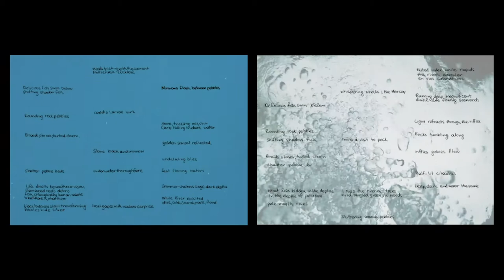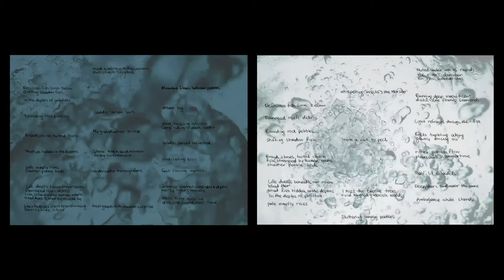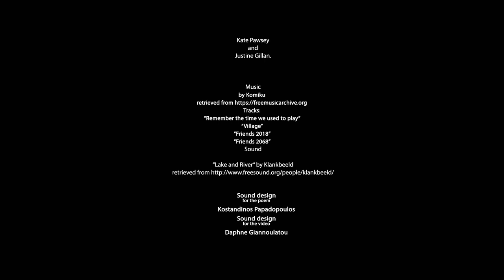Underwater Words I & II Digital Diptych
Underwater Words I & II is inspired by the Underwater Haiku  Exquisite Corpse Creation, a collaborative and creative project that challenged diverse audiences to think and share about rivers and underwater environments. The creation is a digital diptych consisting of two independent videos, sharing one screen. It is best listened to with headphones and with friends, because the sound for each video comes through a different head phone - one plays UW I and one plays UW II.

The two videos complement each other, and each is a unique presentation of the haiku lines written by 106 people (UW I) and reassembled (UW II) by poet Asha Sahni along with a series of visual and audio fragments. The concept behind its creation is based on collective thinking and the ability of our brains to recognize the aesthetic value of a surrealistic work; our ability to reshape it and then keep on recreating, using the same given materials.

The project was designed prior to the Covid-19 pandemic in early 2020. We saw the physical distancing and border closing responses to COVID-19 as both a challenge and an opportunity to co-create from a distance, and as a way of coming together despite being apart.

The artwork was created to celebrate collective creations and the infinite possibilities arising when many minds work together towards one goal. If you find a line in the artwork that you connect with and would like to write a haiku with or about it, please share it with us on social media via UnderwaterHaiku to help us continue to reshape and recreate artworks from these materials.

Visual Design and Editing: Daphne Giannoulatou
Reading voice: Asha Sahni
Words: 106 contributors credited at end of video
Underwater Haiku and FIRE Lab are funded by Welsh European Funding Office, European Regional Development Fund, and Swansea University for Project 80761-SU-140 (West).